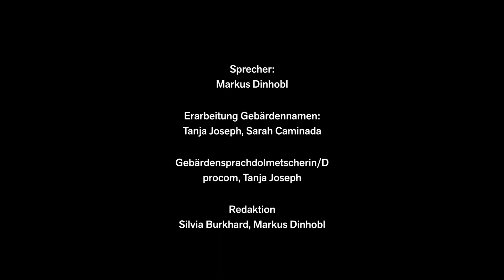Thunerseespiele 2019: Rollenbeschriebe in Gebärdensprache